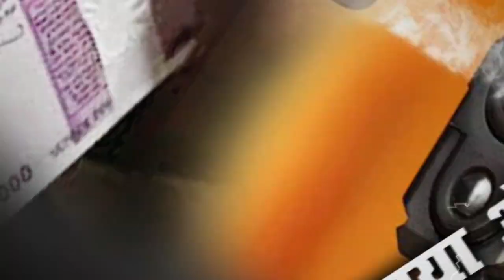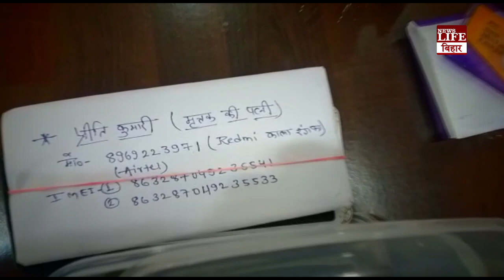पत्नी ने शूटरों को दी अपने पति को मारने की सुपारी, एक लाख में तय हुआ मौत का सौदा